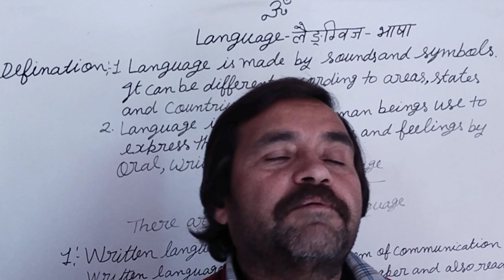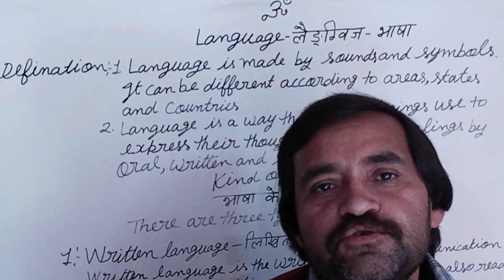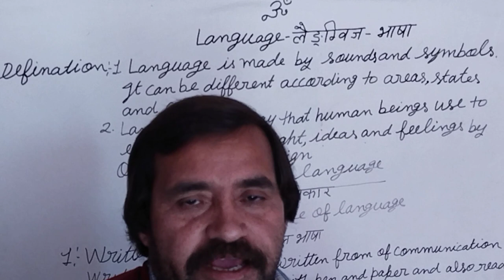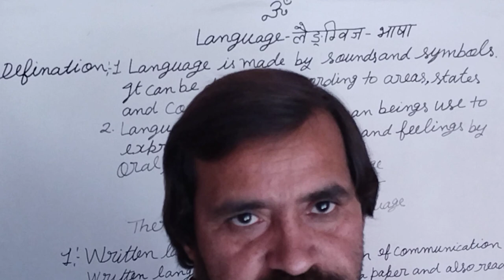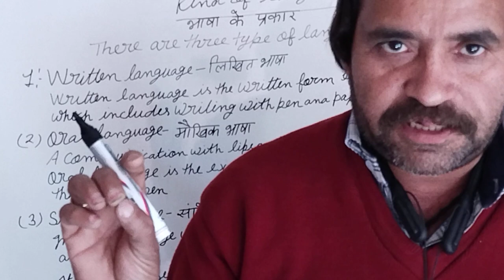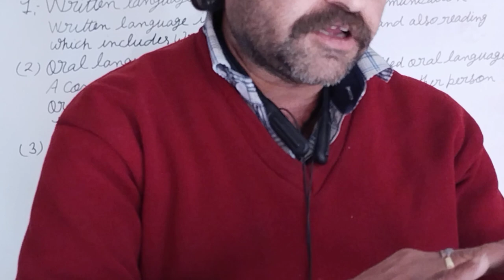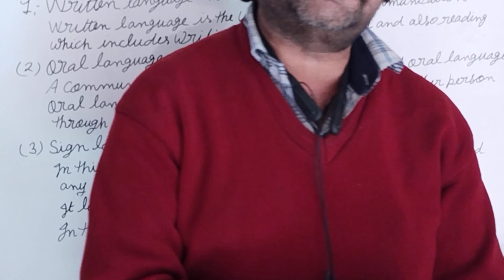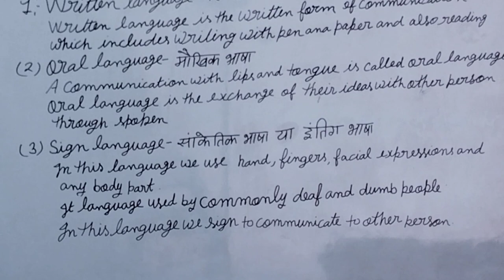English grammar, भाषा की परिभाषा,kind of language, Brajmohan verma maths